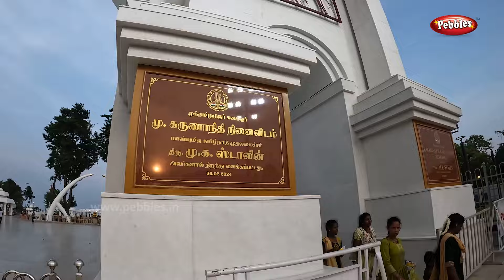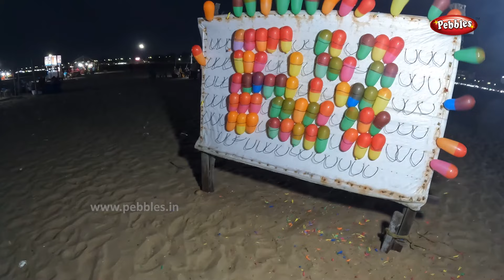மெரினா பீச் - சங்கு, டாட்டூ, மீன், பஜ்ஜி கடைகள் I Chennai Marina Beach Shopping ideas Walking Vlog